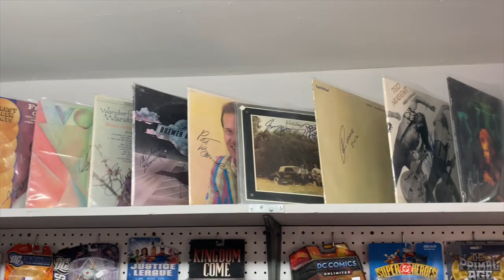Destination Toys - Vinyl Records Spot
Vinyl is back, and Destination Toys has everything you need to kickstart your new hobby or add to a stellar collection.

Name a decade and genre, I guarantee we’ve got what you’re looking for.

Thumb through our crates to find some hidden gems and bring back some nostalgia from your youth!

So for all your vinyl needs, stop by Destination Toys, 228 West Morton in Jacksonville, your home for memorabilia, vintage toys and a galaxy of rocking collectables for every hobby.